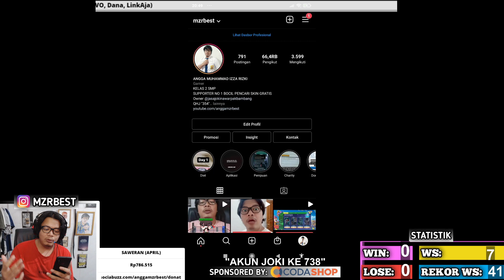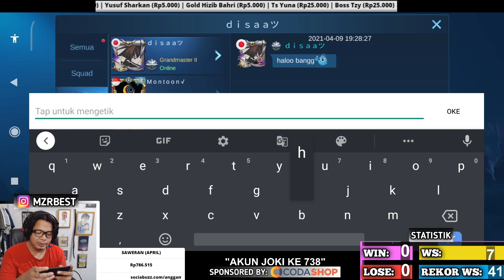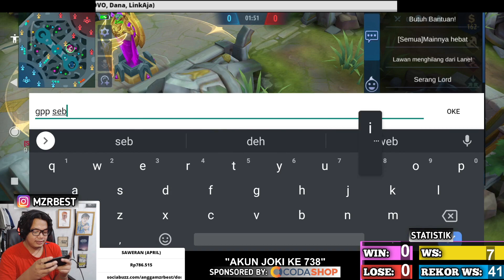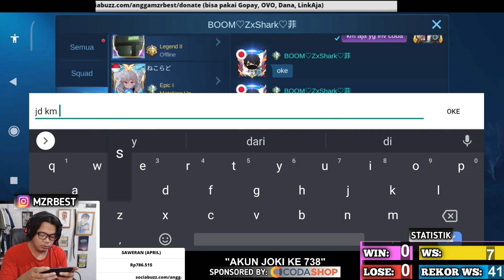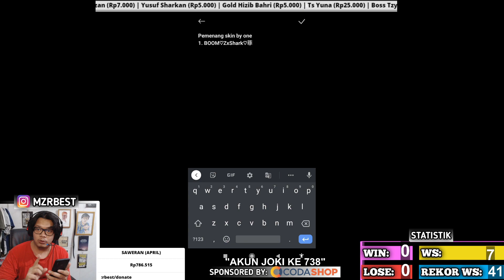MASUK SINI !! EVENT BY ONE, MENANG DAPET SKIN EPIK DAN KALAH DAPET SKIN SPESIAL !! BERANI ?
membership 5rb/bln

3. bank BCA 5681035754 a/n M IZZA RIZKI